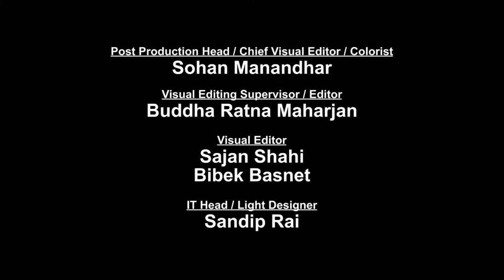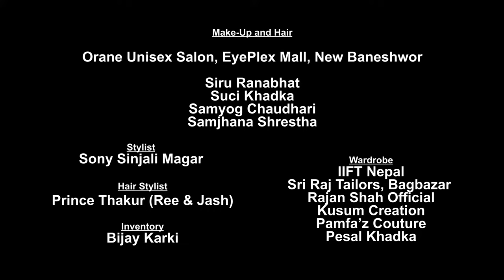The Voice Kids - 2021 - Episode 17 (Semi Finals)